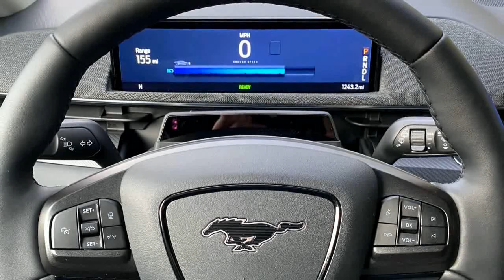2021 Mustang Mach-E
Ford Mustang Mach-E (2021): Elektro-SUV im ersten Test

Tesla-Jäger oder Mustang-Verräter? Wir sind den Mach-E gefahren
Jeder Autohersteller hat sie, will sie, braucht sie: Nein, nicht SUVs, sondern Elektroautos. Doch die Ansätze sind verschieden. Die einen fahren zweigleisig mit Verbrenner und Elektro in einer Baureihe wie etwa Opel beim Corsa. Die anderen bringen wie VW komplett neue Elektroautos auf spezieller Plattform. Und wiederum andere besinnen sich auf die eigene Vergangenheit: Fiat mit dem 500 und Ford mit dem Mustang Mach-E...